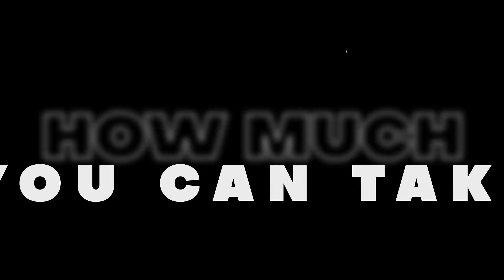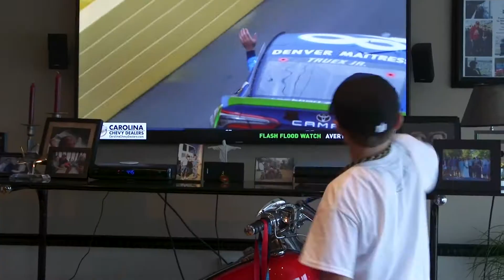Keep Moving Forward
When life hits hard, it is how you handle the hits that allow you to keep moving forward and keep DREAMING BIG! Take a look at our amazingly strong Dream Kids and highlights from their VIP Dream Experiences.

Video created by the creative masterminds at Wheelhouse Media.